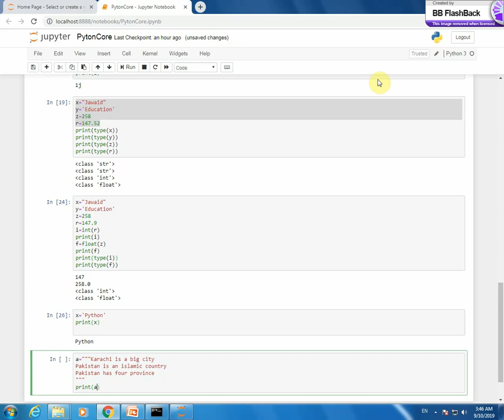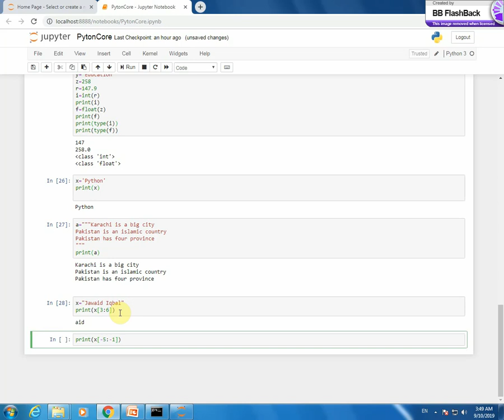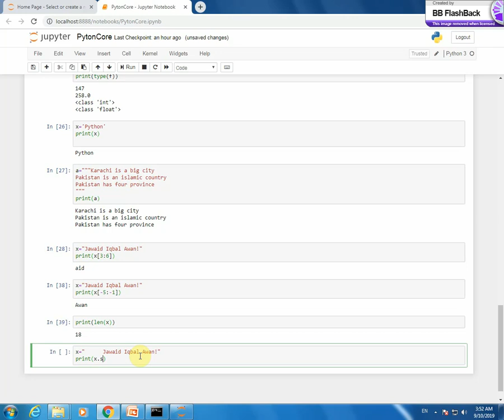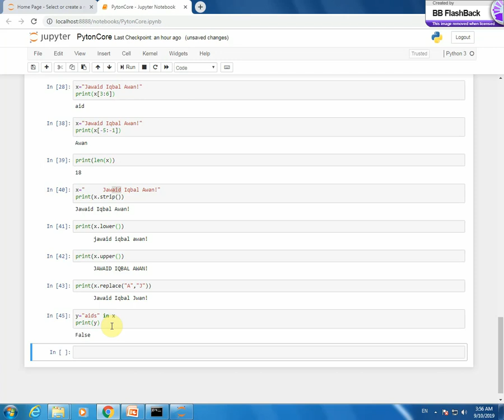3- Builtin String functions of Python in Urdu/Hindi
In this video I explain builtin string functions in Python